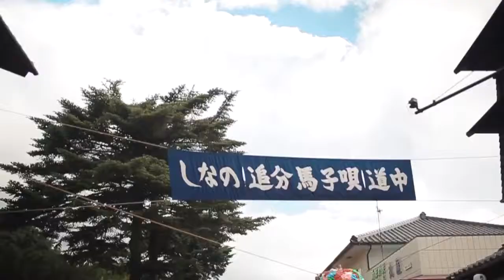［HD］しなの追分馬子唄道中 2013 ／ Shinano Oiwake Magouta dochu 2013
毎年、追分宿で開催される、しなの追分馬子唄道中の映像です。（2013年）